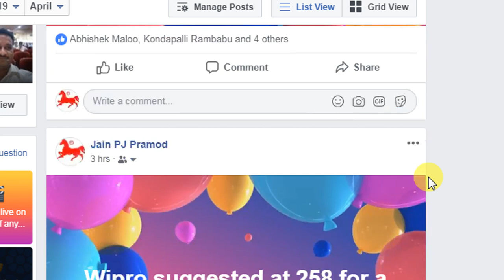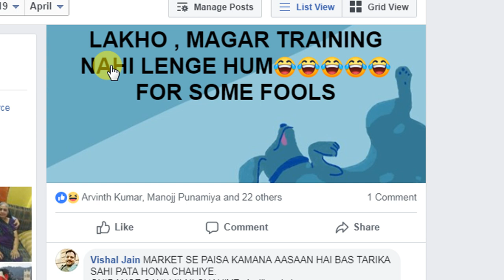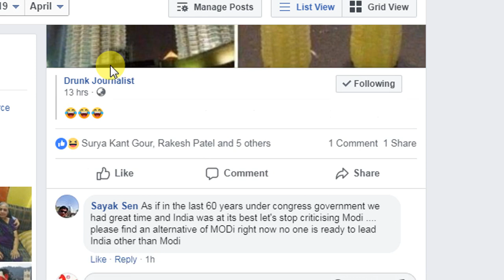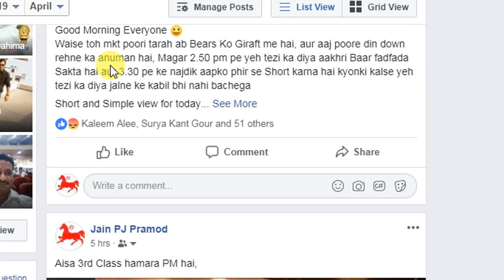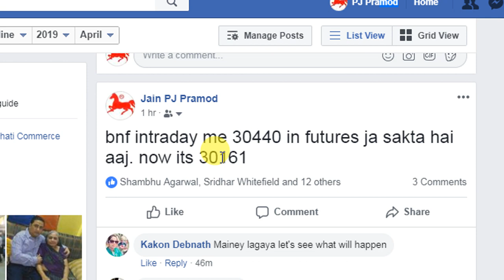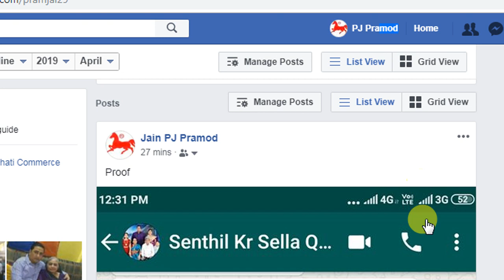12 55 pm afternoon update OF NIFTY AND BANK NIFTY ON 10TH APRIL